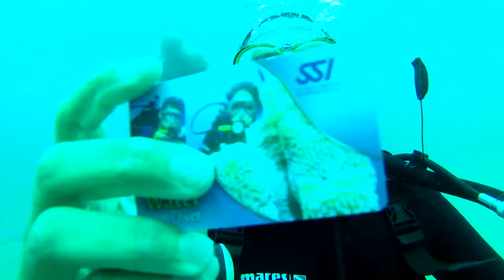Aventuriers de la Terre - Episode 5 - Canarias !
Plongée, mouillage et équiper aux Canaries.

Tour du monde à la voile sur un melody dans la joie et la bonne humeur.